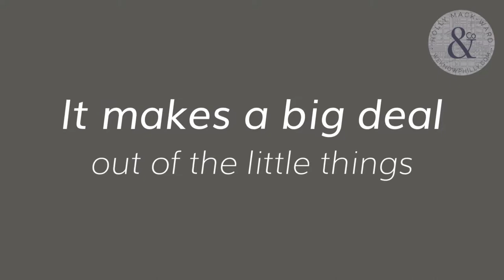A Ten is Talking - Point Breeze renovation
for more about this and other Philly homes for sale.

Rock-solid construction blended with sophisticated finishes make this new construction home a real standout. On a quiet little street right off the Ave, this home checks all the boxes (yes, including tax abatement) and is a straight (and short!) shot up to Graduate Hospital and Rittenhouse Square. Hand-scraped wood floors run throughout, and the breezy open floorplan with high ceilings and recessed lighting offers flexibility for both your furniture-arranging and entertaining needs—not to mention that it’s fully wired for sound.

music: Mine - Beyonce feat. Drake (Instrumental Remake) Produced by Derek Saelee - derock8894